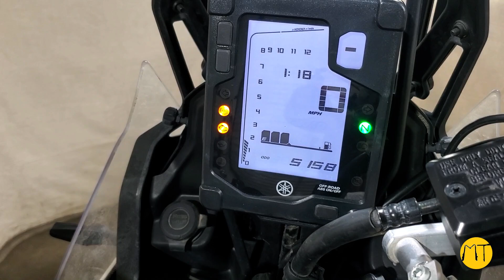2021 Yamaha Tenere 700 XTZ7 - Parts for Sale | Mototech271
Explore the best parts from a 2021 Yamaha Tenere 700 XTZ7 with only 5158 miles on the odometer! At Mototech271, located in Tyler, Texas, we specialize in offering high-quality used motorcycle parts. We meticulously disassembled this Tenere 700 to provide you with premium parts for your bike.

Find all the parts you need for your Yamaha Tenere 700 on our webstore. Whether you're looking for engine components, body parts, or accessories, we've got you covered. Visit the link below to shop all available parts:

Don't miss out on the chance to upgrade your bike with top-notch used parts from Mototech271!